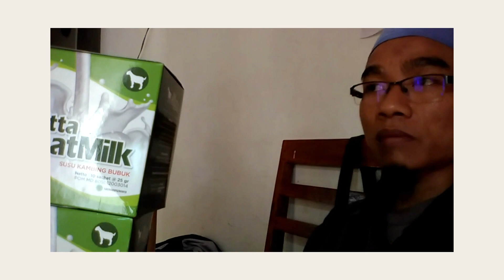Jual Susu Kambing Etawa Murni untuk Bayi di Kota Yogyakarta Order 081282707458